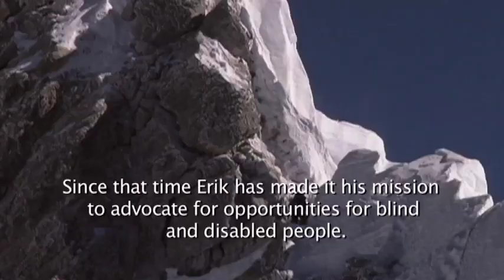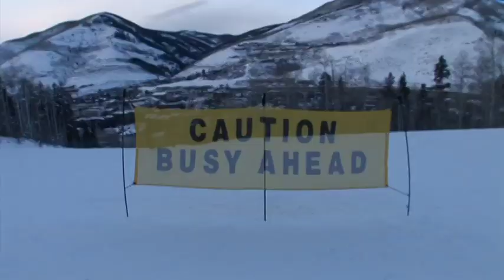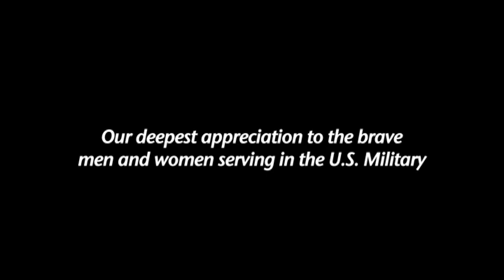Blind Skier's Edge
This is an instructional video on the best method for guiding a blind skier. Featuring Erik Weihenmayer, the only blind person who has climbed Everest and the Seven Summits, this demonstrates a pioneering technique that allows the visually impaired to ski with good technique and even tackle challenging terrain.